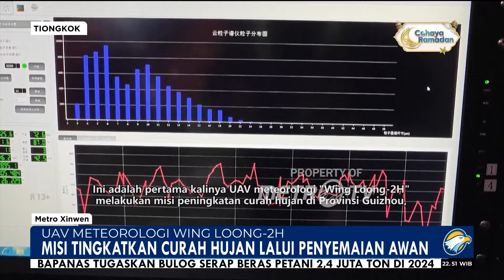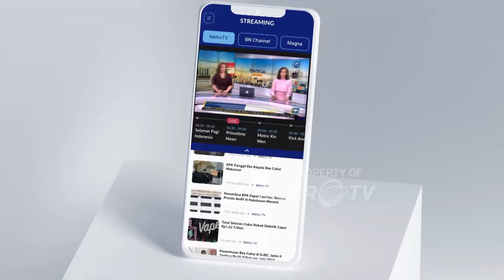Metro Xinwen - UAV Meterologi Wing Loong 2H, Misi TIngkatkan Curah Hujan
MetroTV, UAV meteorologi "Wing Loong-2H" milik Tiongkok lepas landas dari Bandara Liupanshui Yuezhao pada hari Selasa pukul 10:00 waktu setempat dan terbang selama hampir 5 jam dalam misi meningkatkan curah hujan melalui penyemaian awan. Misi tersebut mencakup wilayah Bijie, Liupanshui, Anshun dll di Provinsi Guizhou. Ini adalah pertama kalinya UAV meteorologi "Wing Loong-2H" melakukan misi peningkatan curah hujan di Provinsi Guizhou, yang selanjutnya akan dilakukan secara rutin, terutama di area utama produksi pangan, restorasi ekologi, dan daerah aliran sungai utama, yang akan secara efektif mengurangi dampak buruk kekeringan dan cuaca buruk di Provinsi Guizhou, meningkatkan kelembaban tanah, dan menciptakan kondisi yang menguntungkan untuk produksi pertanian musim semi.